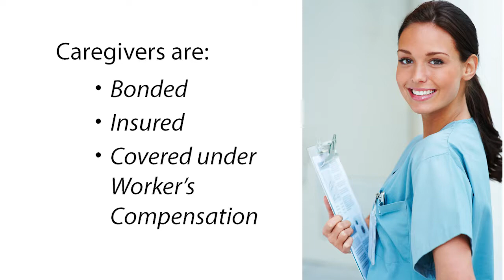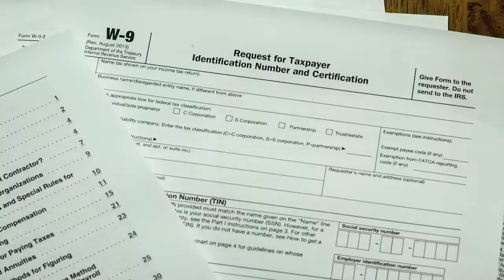Personalized Home Care Batavia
With Assisting Hands Batavia, you are guaranteeing your loved ones receives personalized home care that is professionally managed and tailored to your family’s needs.